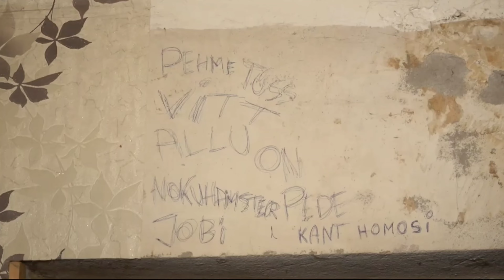Allu ja Sancho